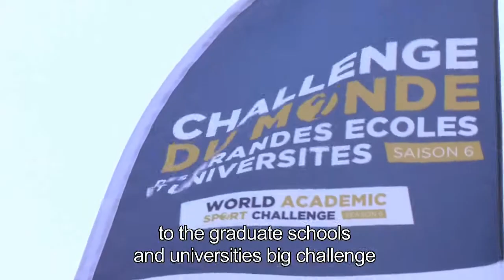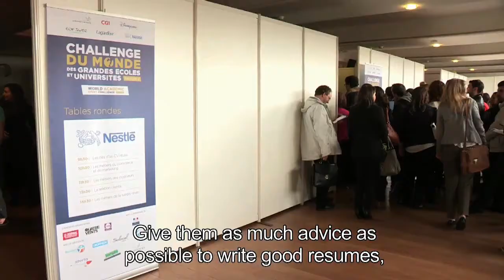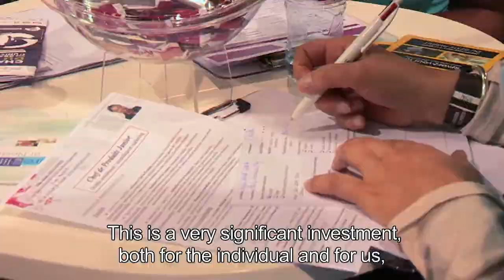Nestlé, partenaire du Challenge du Monde des Grandes Ecoles et Universités 2014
Pour la 4ème année consécutive, l'entreprise Nestlé est partenaire du Challenge du Monde des Grandes Ecoles et Universités. Plus de 100 collaborateurs se sont mobilisés pour participer à cette journée et aller à la rencontre des jeunes.